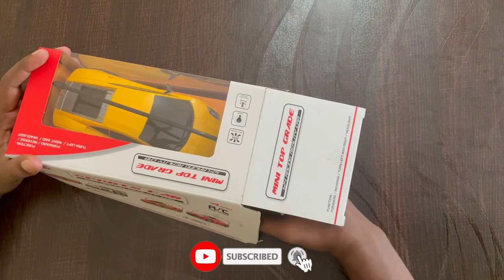Remote Control Sports Car 🚘 Testing | toy testing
{ Toys dealer in Mumbai, Maharashtra }

         ( PARTH COLLECTION )

Address - A7 , Kalpita enclave , Sahar road Andheri (E) mumbai 400069.

1. rc hummer  toy car

2. toy for joy

3. rc car for kids

4. rc car  toy

5. remote control car

6. rc car unboxing video

7. rc car toy under 500

8. rc hummer suv

9. remote control hummer car